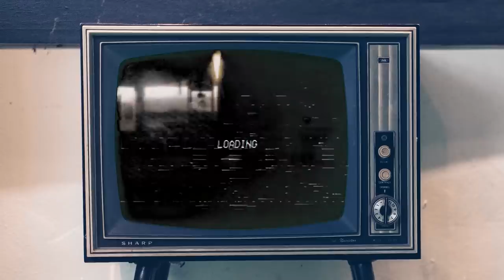Eatbook VS Old Chang Kee Curry Puff | EP 8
In this episode of Eatbook VS, we decided to challenge ourselves and recreate one of our favourite childhood snacks: Old Chang Kee’s Curry'O Puff!

Deep-fried to perfection and filled with spicy goodness, watch on to find out if we were able to beat the original! Let us know how you go in the comments if you try our recipe!

Full Recipe:

Ingredients needed (room temperature)

Curry filling:
150 g chicken breast, without skin, cut into small cubes
150 g potatoes, peeled, cut into small cubes
135 g yellow onion, diced
21 g of garlic cloves (or 3 cloves), diced
2 tbsp meat curry powder
1 tbsp of chilli powder
12 curry leaves
1 tsp sugar
½ tsp of salt
2 cups water, more/less as needed
2 large eggs, hard-boiled, peeled

Pastry:
250 g plain flour
125 g diced cold butter
5-7 tbsp water

Directions:

TO MAKE THE PASTRY DOUGH (Food processor method):

1. Put the flour and cold cubed butter into the bowl of a food processor. Process it until the mixture resembles fine breadcrumbs. Do NOT knead the mixture.
2. Add in a pinch of salt, then the water, one tablespoon at a time.
3. Mix it after each tablespoon of water until it comes together to form a dough.
4. Empty the bowl onto a table and roll the dough into a ball.
5. Wrap the dough in cling film and chill it in the fridge for 30 minutes while preparing the filling.

TO MAKE THE PASTRY DOUGH (By hand):

1. Using your fingertips, rub the cubes of cold butter into the flour until the mixture resembles fine breadcrumbs. Do NOT knead the mixture.
2. Add in a pinch of salt, then the water, one tablespoon at a time.
3. After each tablespoon of water, lightly bring the breadcrumbs together until a dough forms.
4. Roll the dough into a ball and wrap it in cling wrap.
5. Chill the dough in the fridge for 30 minutes while preparing the filling.

TO COOK THE FILLING:

1. Dice chicken and potato into regular-sized cubes. Season chicken with 1/2 tbsp curry powder and 1/4 tsp salt.
2. Blend onions and garlic together in the food processor.
3. Heat up 2 tbsp oil in a skillet over medium heat.
4. When oil is hot, fry blended onion and garlic until softened.
5. Add curry leaves and remaining 1 1/2 tbsp curry powder into the skillet, and continue to stir fry until fragrant.
6. Throw cubed potatoes into the skillet and mix well to fry for 15-20 minutes.
7. Pour water in, and let mixture simmer until potatoes are almost soft, and mixture is almost dry.
8. If mixture gets dry before potatoes are soft, add 4-6 tbsp water to prevent drying out, as and when needed.
9. Add chicken, continue to stir until cooked. Season with remaining 1 tsp of salt, and 1 tsp sugar, or to taste.
10. Once mixture is dry, dish out and allow to cool completely.
11. Hard boil eggs, peel, and slice into 6 wedges each

TO MAKE THE PUFFS

1. Roll the dough out onto a floured surface and cut the dough into circles approximately 4.5 inches big.
2. Place a wedge of egg in the centre of each circle of dough, and spoon 1 tbsp of stuffing onto the egg.
3. Seal the puff by bringing the top and bottom halves of the pastry up to meet in the centre. Seal by pressing and fluting the edges.
4. Space puffs slightly apart on the prepared tray. Gather remaining pastry dough into a ball and re-roll, cut, fill, seal and flute.
5. Once done, place the tray with the puffs in the chiller, while you prepare and heat up the oil for frying.

TO FRY THE PUFFS:

1. Fill a fairly-deep, medium-sized pot with enough oil to fully submerge the puffs, or to a depth of 1 ½ inches.
2. Heat oil over low-medium heat to a temperature of 160°C.
3. Fry 2 curry puffs at a time, turning occasionally to brown evenly, for 4-5 minutes or until golden brown.
4. Reduce the heat/turn the fire down as and when necessary.
5. Drain fried curry puffs on a metal strainer placed over paper towels.

The puffs are best eaten warm on the same day.